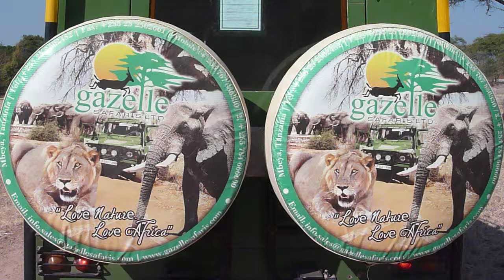Gazelle Safaris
Vehicle the Beast